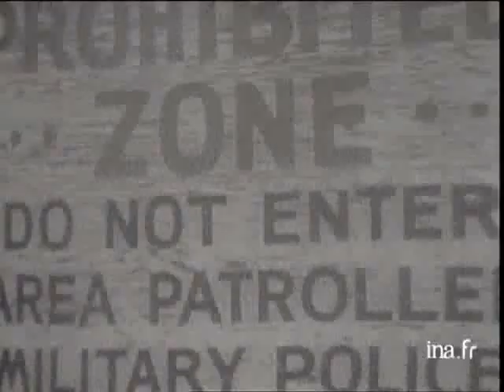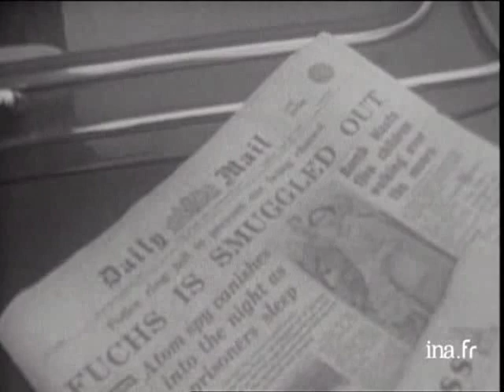Alain Decaux Raconte - Fuchs, l'espion soviétique qui a volé la bombe atomique aux américains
Il fait partie des quelques oubliés de l'histoire. Pourtant, Klaus Fuchs fut un brillant physicien et un espion redoutable. Pivot du Projet Manhattan mis en place par les Alliés lors de la Seconde Guerre mondiale, il fit grand bruit en livrant les secrets de la bombe atomique à l'Union soviétique, davantage par souci d'équité que par intérêt.